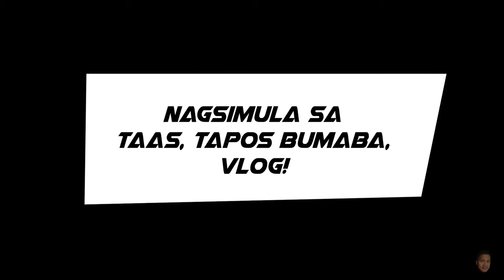LONG ISLAND, hirap mag paalam kay misis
Long Island Story | Deo Carias Vlogs

Nørre Voldgade 13 1358 København (walking street)
Mcjoy's : Nyhavn 47, 1051 København K, Denmark.

MUSIC
Galing kay utol JR.

SUNOD NA LENS NA GUSTO KO
SUNOD NA CAMERA NA GUSTO KO
PANG VLOG KO NA CAMERA (no longer exist)

TWITTER - pero hindi ako nagttwit.